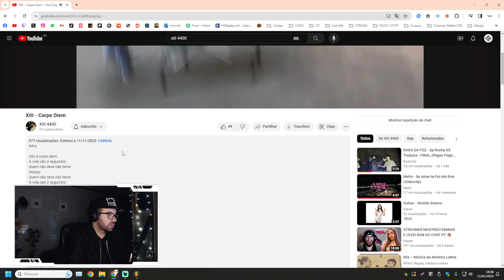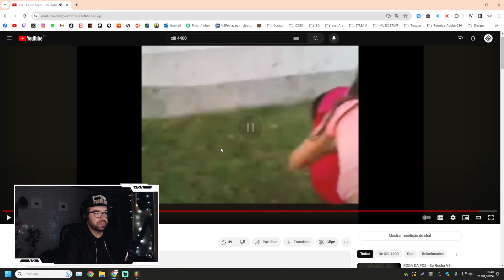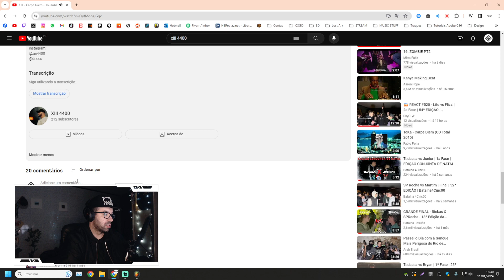😱 REACT #530 - XIII - Carpe Diem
[SOCIAL]